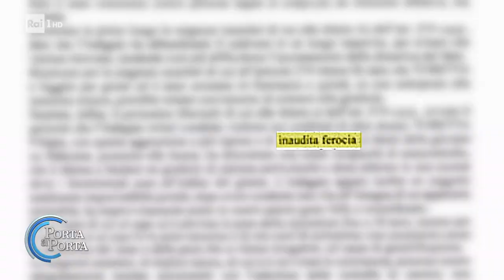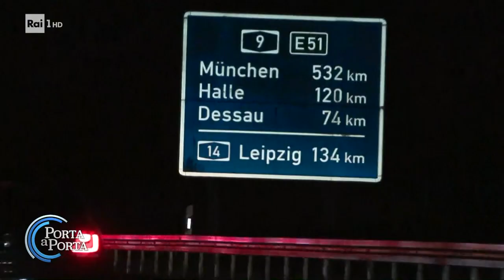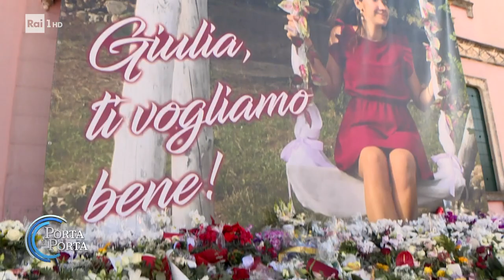Tutti i misteri ancora aperti sull'omicidio di Giulia - Porta a porta 22/11/2023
- L'autopsia, il video, l'arma del delitto: cosa sappiamo e cosa ancora non sappiamo sul caso di Giulia Cecchettin e Filippo Turetta